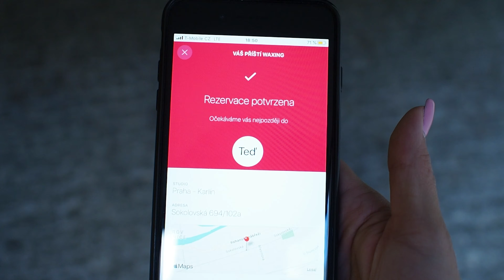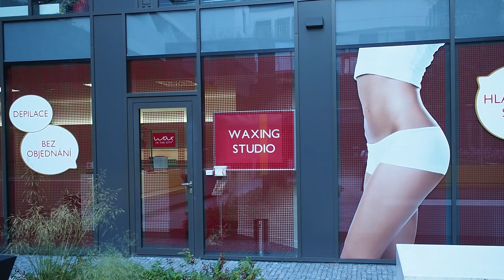Byla jsem na depilaci! BOLÍ TO???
Ahoj drahouškové ♥
Je tu další zajímavé téma! Poprvé jsem šla na depilaci a tak s vámi můžu sdílet svou zkušenost! Bolí to?! Doporučila bych? Je to lepší než žiletka?